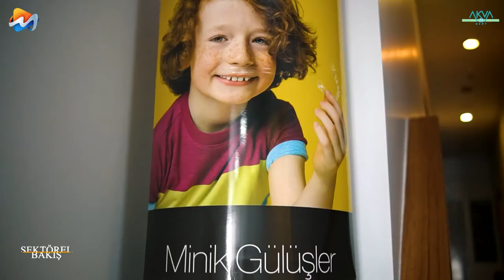Sektörel Bakış - Akvadent